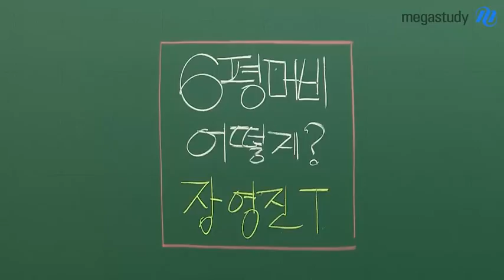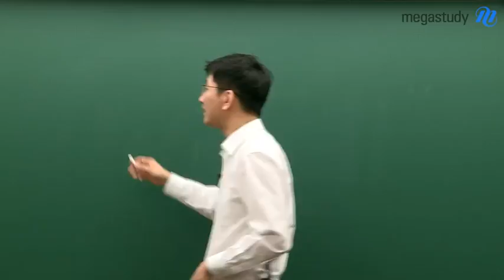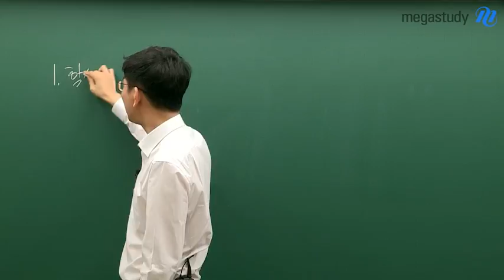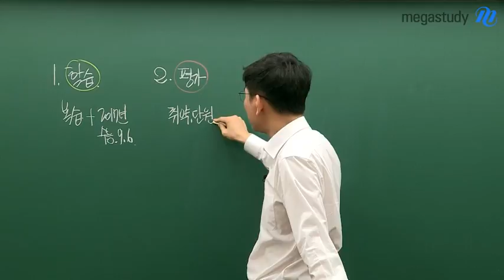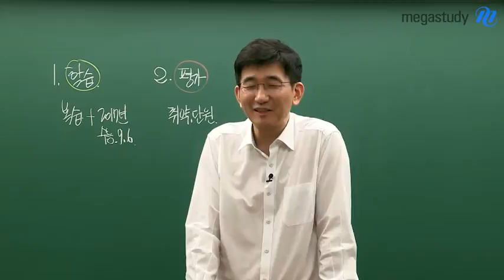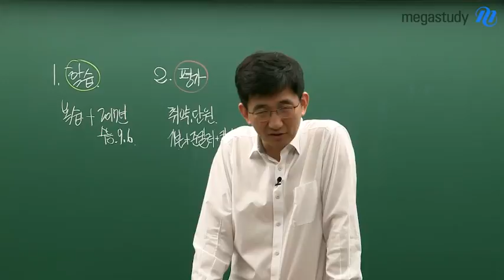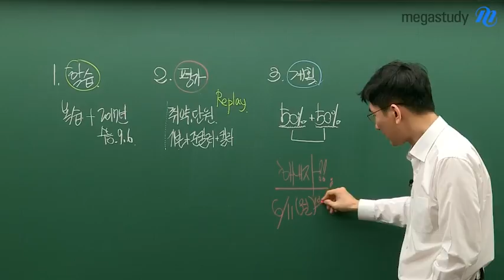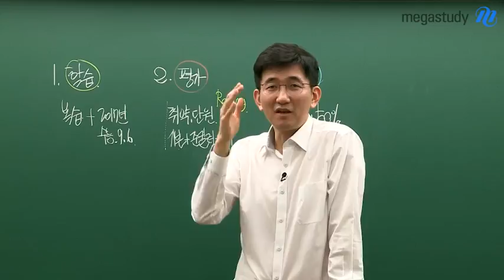[메가스터디] 수학 장영진쌤 - 6월 모평을 '잘' 지나갈 수 있는 방법?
6월 모의평가,
잘하고 싶다는 마음에, 또는 불안해서 스트레스 많이 받으시죠?

선생님이 캐스트를 통해 말해주는 몇 가지 조언은
6월 모의평가를 어떻게 '잘' 지나갈 것인가?에 대한 내용입니다.
6월 모의평가 전후로 슬럼프에 빠지는 학생들이 꽤 있는데요.

선생님이 들려주는 이야기가
학생들이 꾸준히 공부하는데 작은 도움이 되었으면 좋겠습니다

상위권의 비밀 장영진 선생님이 궁금하다면?